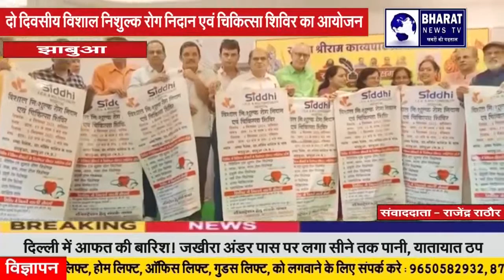झाबुआ:दो दिवसीय विशाल निशुल्क रोग निदान एवं चिकित्सा शिविर का आयोजन